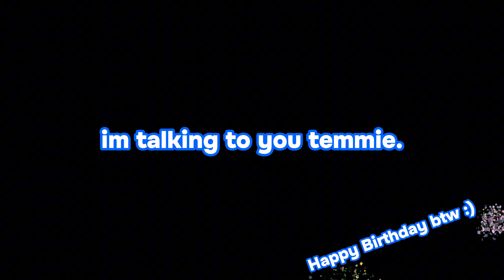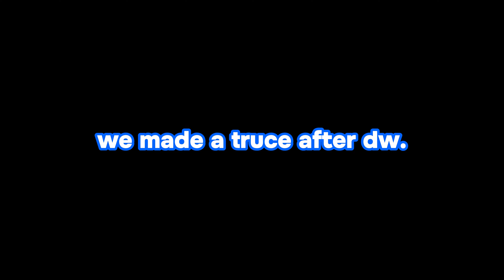My Return...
HAPPY BIRTHDAY @TemmieMusic :)